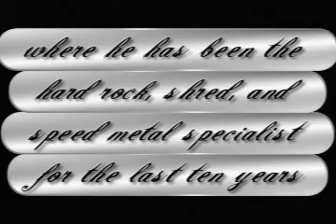Guitar Lesson - Joe Stump - 2,3,4, & 5 String Arpeggios